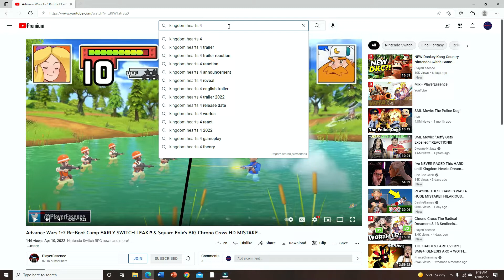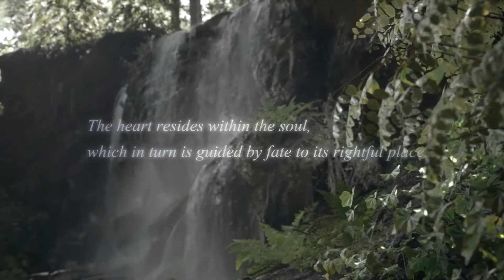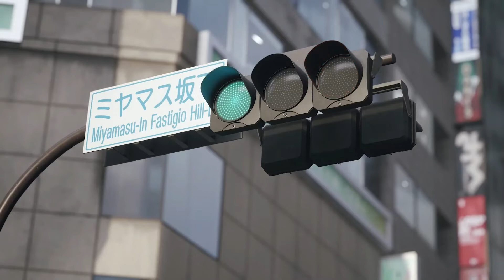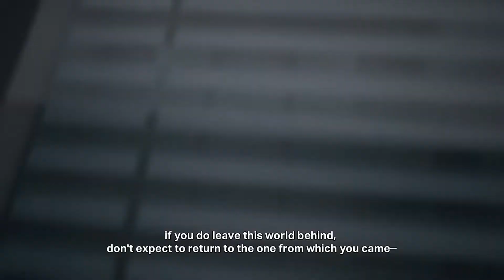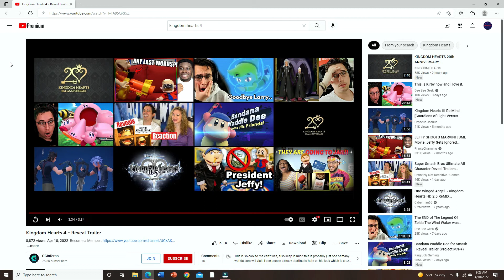Kingdom Hearts Newbie Reacts to KINGDOM HEARTS 4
I became a full Kingdom Hearts fan about 3 months ago. Seeing Kingdom Hearts 4 look like this is surreal. I can't wait to see the other characters like Riku, Kairi, Mickey, Aqua, Ventus, Roxas, Namine, etc. I also can't wait to see how the gameplay evolves.